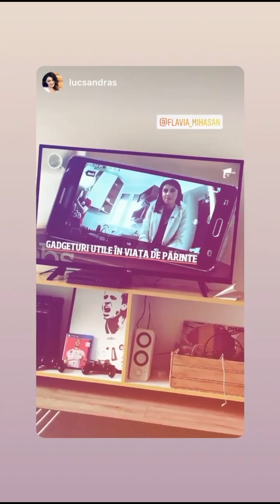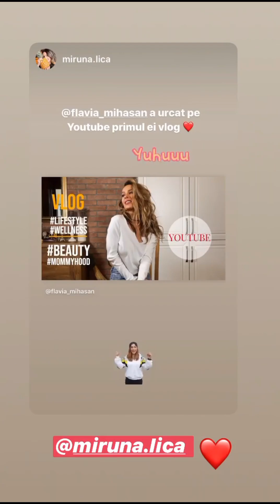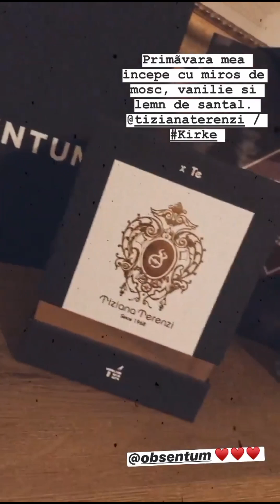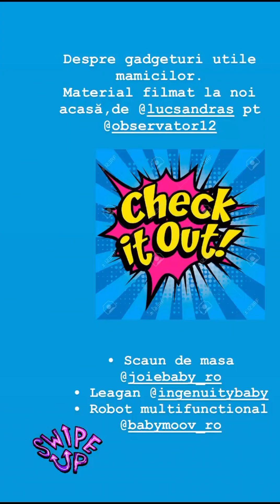Flavia Mihasan -01-06.03.2020\Anunţ vlog.\Acasă.Filmare Observator 12.Vlog.Cadouri,Obsentum\Jojoline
•• 1 - 6 martie, 2020. Anunţ vlog. \ Acasă. Filmare Observator 12, chelul Caroliţă, reclamă. \ Seara, în oraș. Dilia şi inimioarele. \ Acasă. Vlog. \ Jojoline. \ Acasă, cu mucosul Carolaş. Cadouri, parfumuri Obsentum. Publicitate.
10 Martie, 2023.